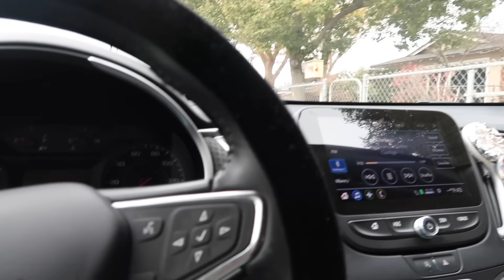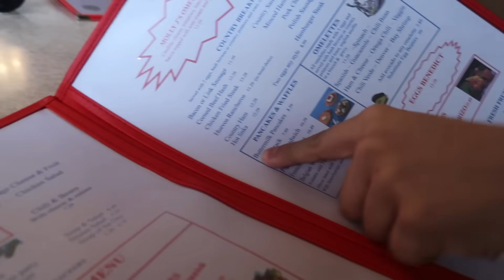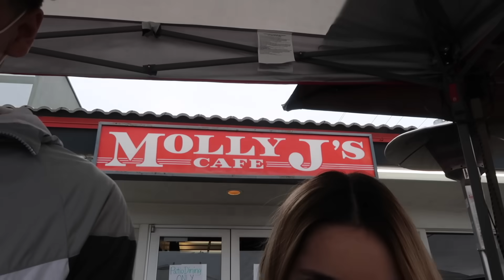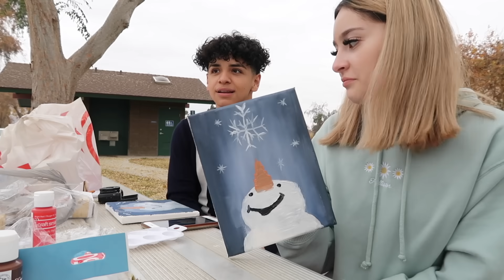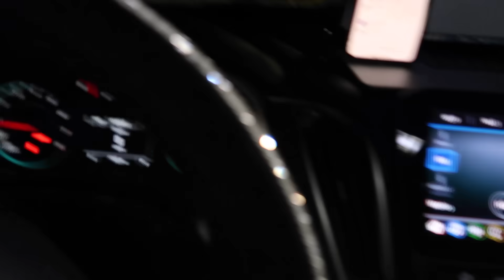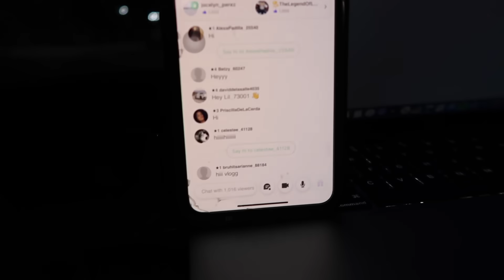i went on a roadtrip to see jake | VLOGMAS DAY 13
FAQ-
Age- 17